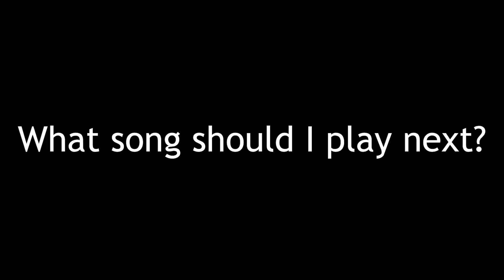My Propeller - Arctic Monkeys | DRUM COVER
Original Song by Arctic Monkeys